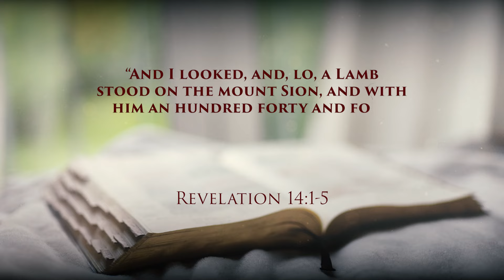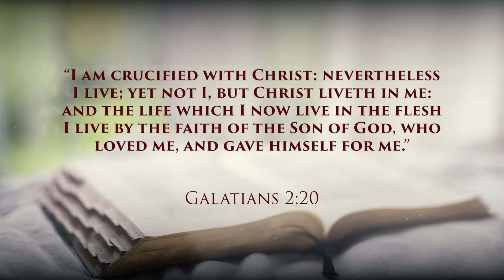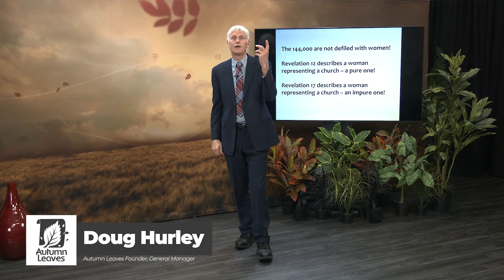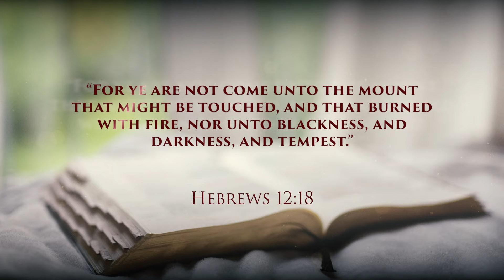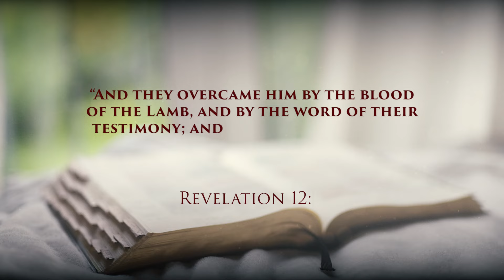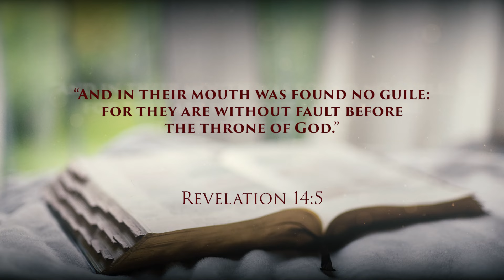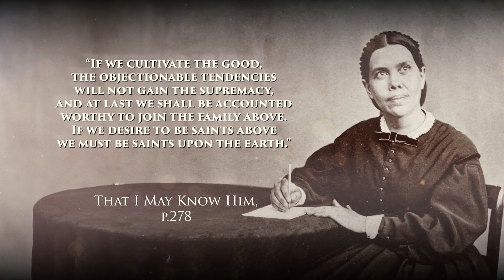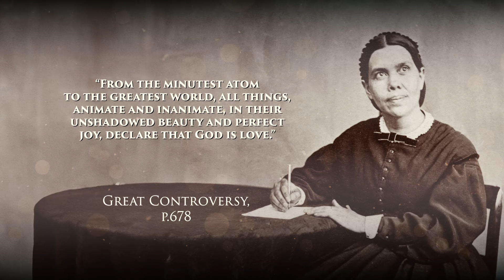Doug Hurley - 144000 - part 3 - Revelation 14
③ The content delves into the significance of the 144,000 mentioned in Revelation, focusing on their identity, characteristics, and role in the end times. It highlights their purity, faithfulness, and unwavering commitment to God, contrasting them with those who follow the Beast. The 144,000 are portrayed as emblematic of spiritual maturity and fidelity to God's commandments. Their ultimate destiny is to stand faultless before the Throne of God, reflecting the perfection of Jesus Christ.